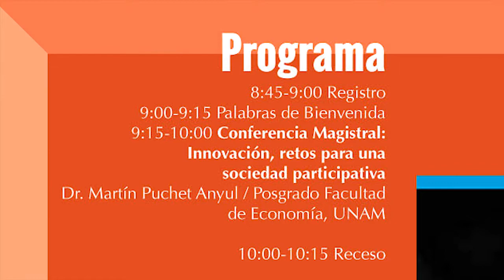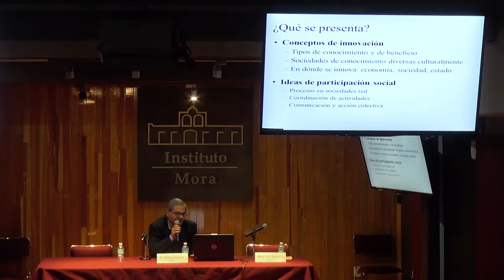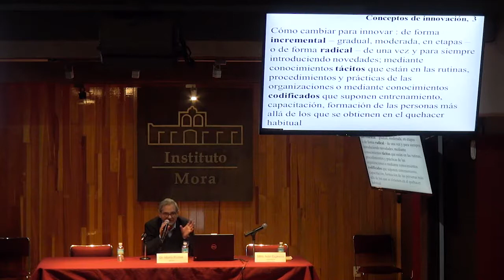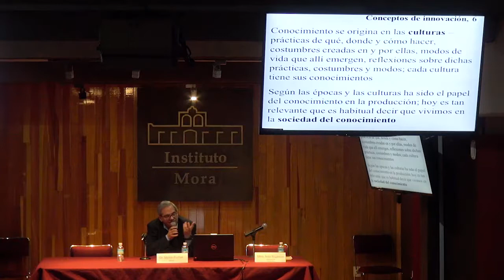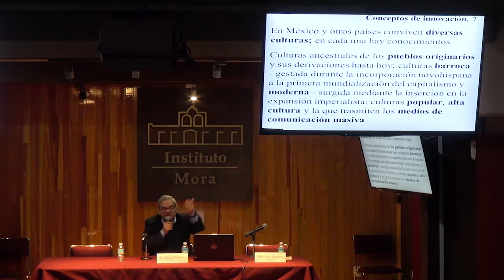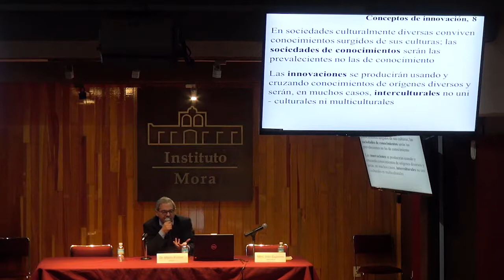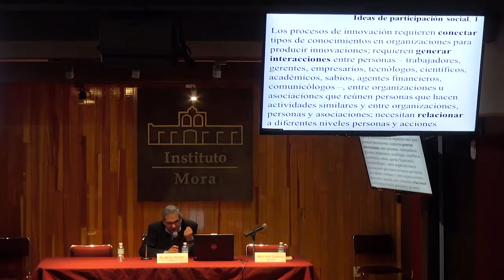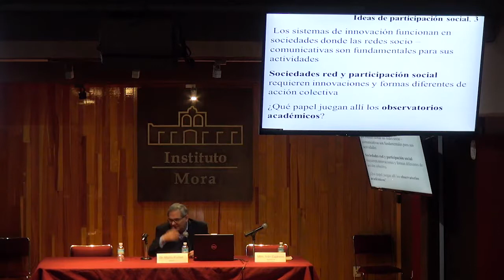Observatorios académicos en México. Inauguración y conferencia magistral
Evento "Observatorios académicos en México. Diálogos para la innovación social", realizado el 20 de noviembre de 2016 en el Instituto Mora, Ciudad de México.
En este video se presenta la sesión de inauguración a cargo de la Directora del Instituto Mora, Dra. Diana Guillén, así como la Conferencia Magistral del Dr. Martín Puchet Anyul, titulada "Innovación, retos para una sociedad participativa".